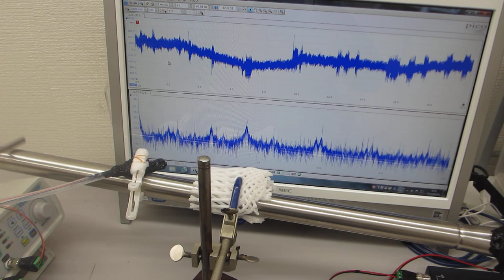ステンレスパイプの超音波による表面改質技術（超音波システム研究所）